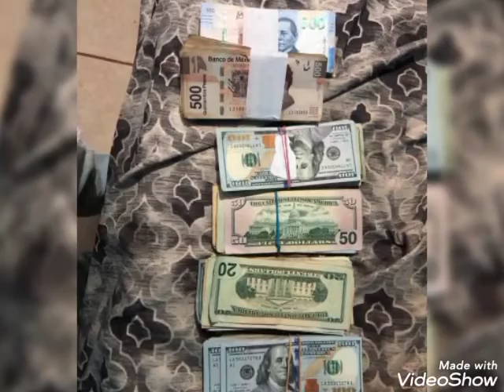Agradecido estoy con el de arriba 👆